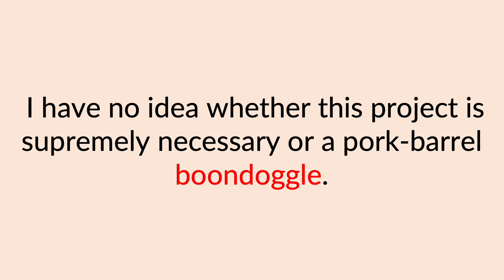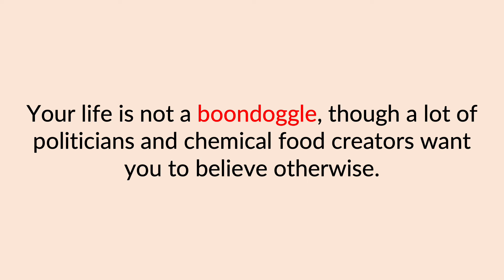boondoggle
The term "boondoggle" is defined, pronounced, and used in a few examples.